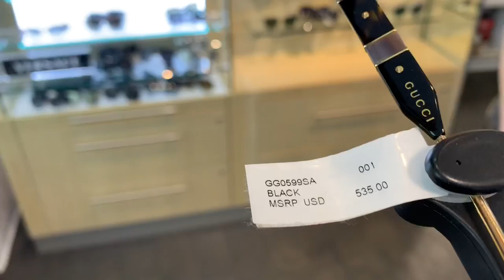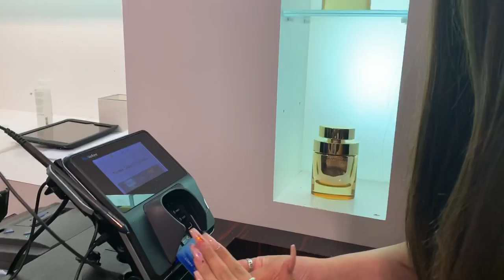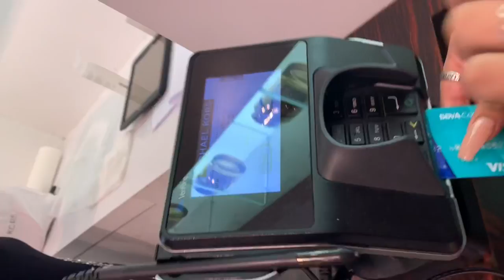GUESS THE PRICE & I’ll BUY IT CHALLENGE 🤑🤯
Hi guys I’m Lorraine Garcia and this video is Guess the price and I’ll buy it challenge!🤗 I hope you guys enjoy!! ✨